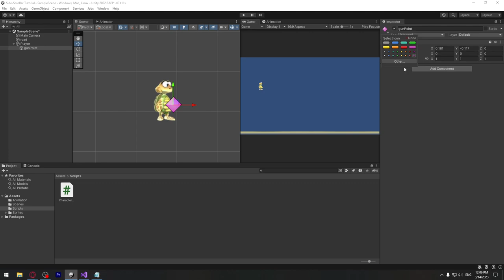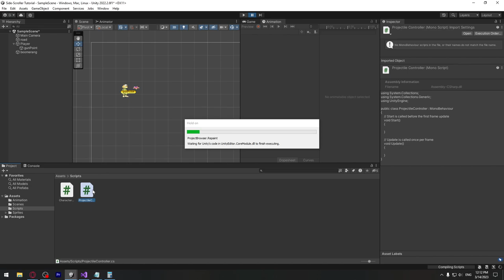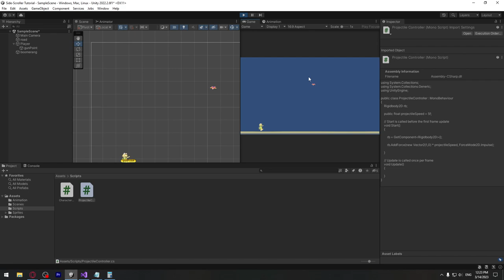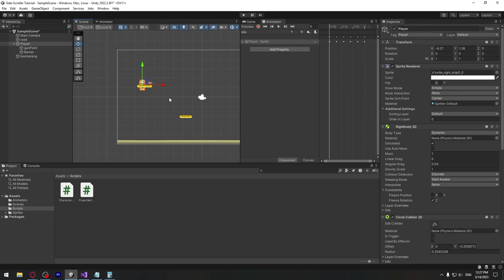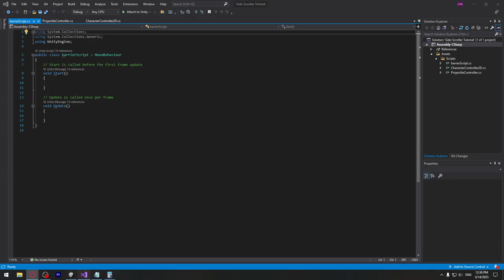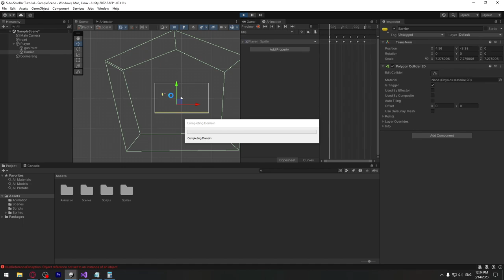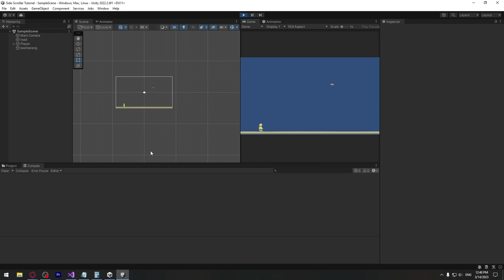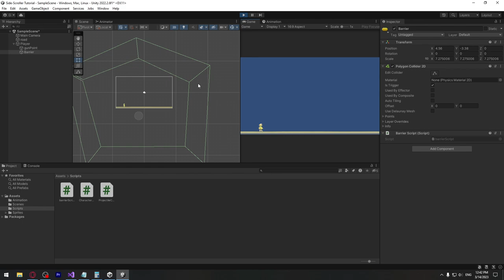Side-Scroller თამაშის აწყობა #8 - ბუმერაგის გასროლა #1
00:00 - 02:50 - ბუმერანგი / იარაღის შექმნა
02:50 - 05:53 - ბუმერანგის კოდი
05:53 - 13:57 - გამანადგურებელი Collider-ი